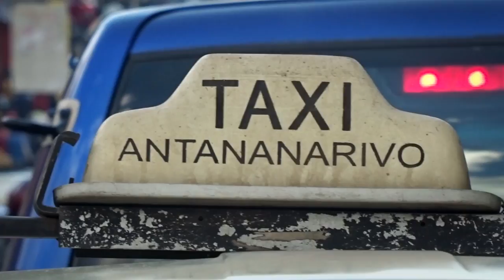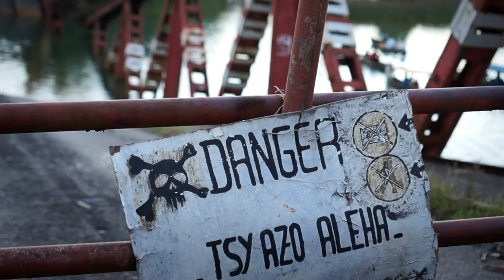MADAGASCAR | RoadTrip | 2017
Recap of 4 Weeks of RoadTrip by 4X4 accros Madagascar in 2017.
Shoot with a Sony A500, Sony HX60V and a GoPro Hero 3 Black

Itinerary : Antananarivo - Antsirabe - Miandrivazo - Tsiribihina River  - Bekopaka - Avenue of the Baobabs - Morondava - Belo sûr Mer - Manja - Ifaty - Isalo - Tsaranoro Valley - Fianarantsoa - Manaka